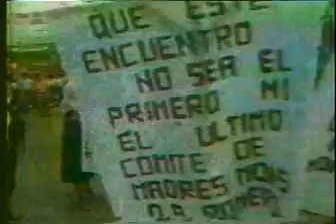guerra en el salvador 11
Para los nostálgicos, para que no repita la guerra en el salvador.